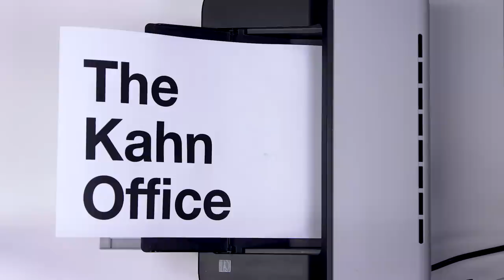£14.4m Bugatti La Voiture Noire - World's Most Expensive New Car | The Kahn Office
La Voiture Noire is a tribute to the original Bugatti Atlantic, a coach-built car built on Bugatti's Type 57SC platform between 1936 and 1938.

Bugatti made four examples of the Atlantic, however, one went missing in transit and has never been found, leading Bugatti down a path to create a suitable replacement.

La Voiture Noire is the most expensive new car in the world, costing €16.7m Euros!

A short fly-on-the-wall documentary series following the day-to-day lives of office employees at a Bradford automotive fashion house.

The show focuses on Kahn Design CEO and Founder, Afzal Kahn, as he goes about his daily business - sourcing and buying luxury vehicles, re-designing and re-engineering them, then shipping them all over the world to his high-profile clients, including celebrities, footballers and movie stars.

'The Kahn Office' takes a candid look inside the mind of one of Britain's most pioneering and successful entrepreneurs, and reveals what goes on behind the scenes at the world's leading automotive fashion house - with unrestricted access, and a boundless supply of wry and irreverent humour.